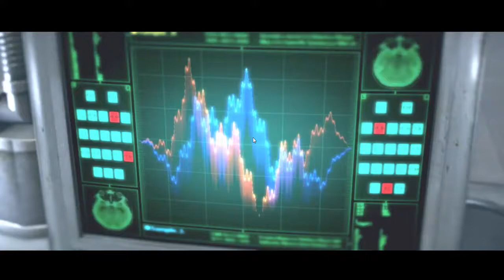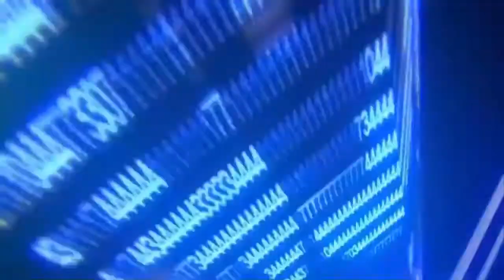The Evil Within - Chapitre 10 - GamePlay / Let'sPlay PC [FR]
Tu as une question pour moi ? Pour mon futur FAQ
Rdv sur ton twitter et laisse un message sur ton mur avec ta question
en finissant ton message par :